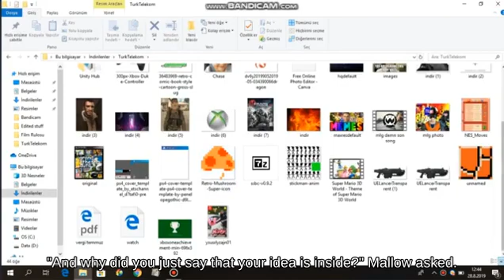Up Tilt Robin with Meta Knight attacks with Metal Blade _ Ultimate💭🛰🏙